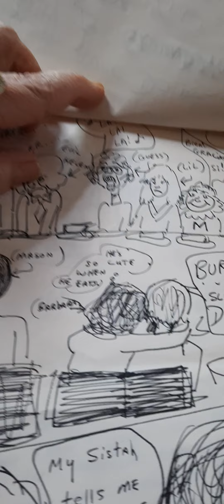MIRACULOUS FIND: WE PRESENT ONE OF LENA'S VINTAGE CARTOONS Depicting SECRETARIAL LIFE in 1986 🤷‍♀️🤮🤣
In 1985-86, I made the fateful decision to abandon my Executive Secretary position on Wall Street for a job at a small accounting firm in my hometown of Sunny Queens. The decision was based on the fact that I hated taking the subway, as well as the fact that I was also juggling my REAL career as a working cover band musician, mostly based in Queens and Brooklyn. (I would not begin performing my original material in the Manhattan clubs until 1992.)
This cartoon is one of many that I drew back in the day. I created it after I quit this particular shitty job as a form of therapy. Humor Therapy. It does work and this strip still makes me laugh. John really loves it, too, which is high praise since He's also a terrific cartoonist. Another (really fun!) Twin Flame Commonality!